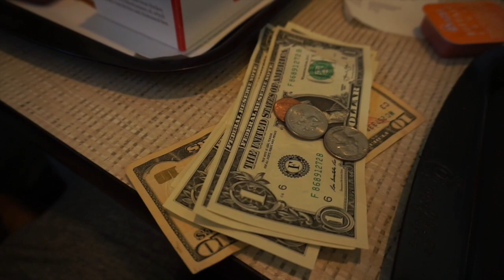EATING at the Best RESTAURANT in WYOMING (Four Seasons)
To my new channel viewers, hello everyone! I'm JM.

Let me know what you want to see next—tags, challenges, reviews, or anything else!

Vlog camera lineup:

- DJI OSMO POCKET 2
-DJI OSMO POCKET 3
-DJI OSMO ACTION 4
-DJI MIC 2
- GOPRO HERO 11 BLACK
- SONY ZV1-F
- TELLO DRONE
- Samsung s23 ultra
- Z FLIP 5
- IPHONE 14 pro